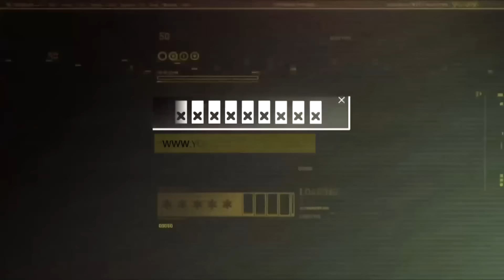How to make A Plane with DC Motor - Toy Wooden Plane DIY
Hello my dear friends, in this video I'm going to show you How to make A Plane with DC Motor - Toy Wooden Plane DIY